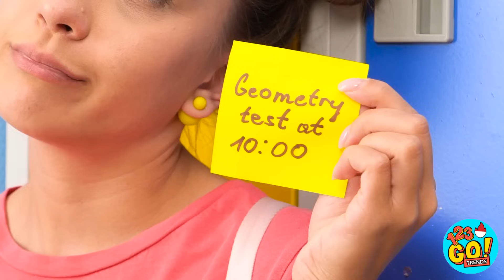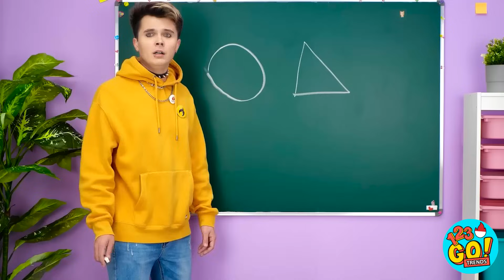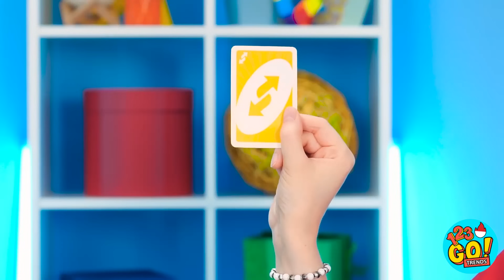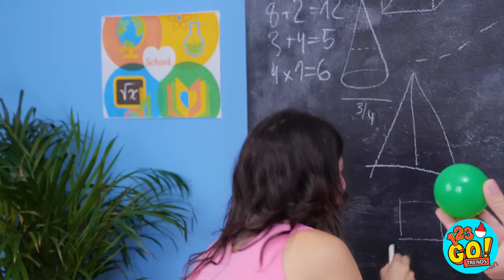🔷 TANTANGAN MAKANAN BERBENTUK GEOMETRIK 🟩 😱 Satu Warna untuk 100 Jam🍔 123 GO! TRENDS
‼️Join kami saat kami menyelami dunia kuliner yang inovatif, di mana kotak, lingkaran, dan segitiga menjadi lebih dari sekadar bentuk - mereka menjadi fondasi petualangan makanan yang menggugah selera. Dari resep kreatif hingga kejutan yang lezat, tantangan ini menampilkan berbagai kemungkinan kuliner yang muncul ketika geometri dan makanan bertabrakan. 🍕🍔
➡️Musik TheSoul: